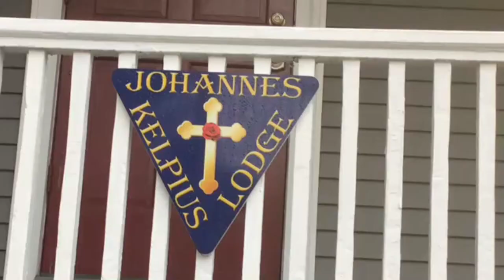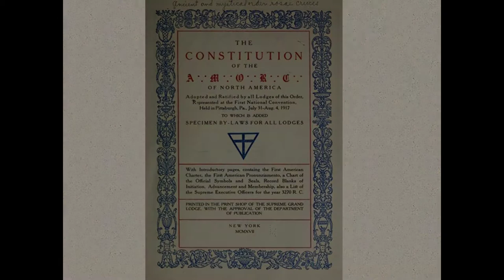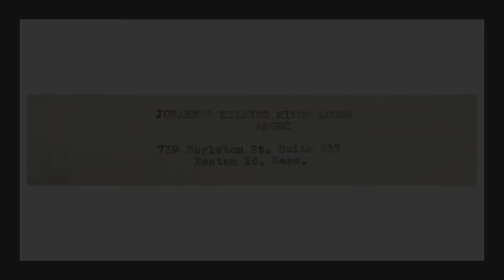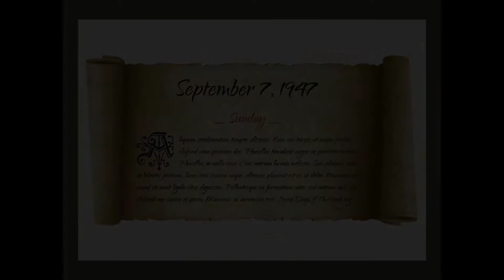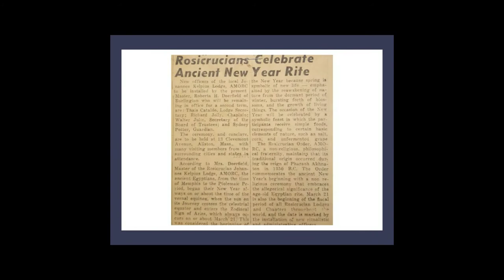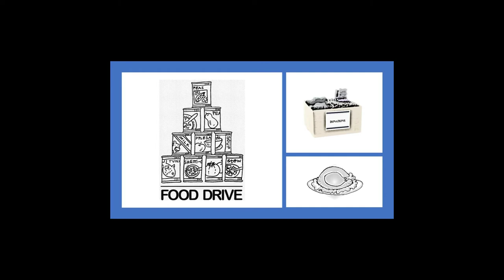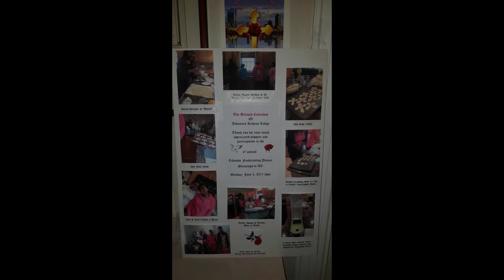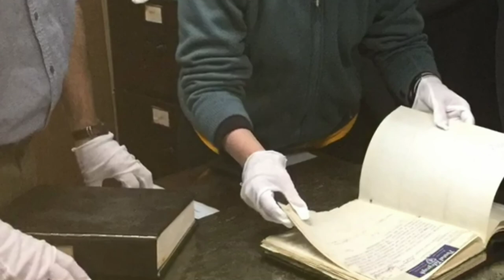Johannes Kelpius Lodge 100th Anniversary AMORC Convention - Opening Ceremony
Opening Ceremony Video